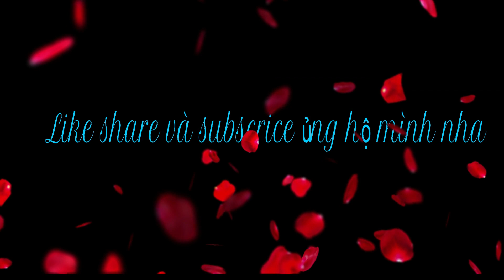Hướng Dẫn Cách Làm Phô Mai Que Đơn Giản | Thanh Mai TV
Xin chào mọi người , có lẽ mọi người đã quá quen thuộc với món phô mai que rồi đúng rồi , hôm nay Thanh Mai TV sẽ hướng dẫn cho mọi người cách làm phô mai que đơn giản tại nhà , ăn là mê ngay từ lần đầu tiên luôn nha
để tìm hiểu thêm nhiều điều thú vị.
Cám ơn quý vị đã ủng hộ.